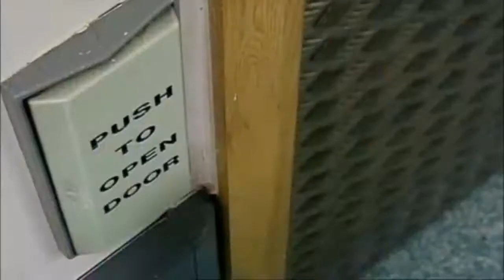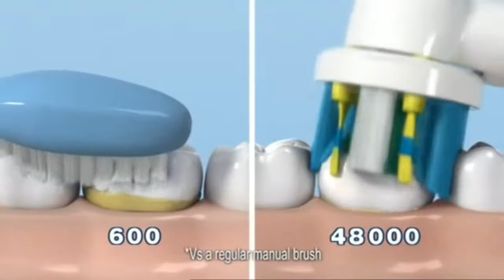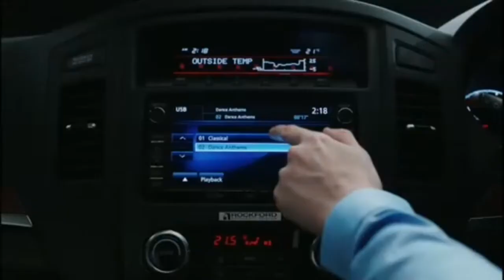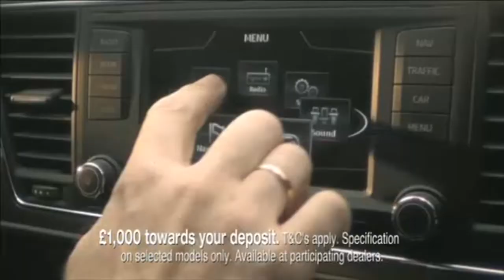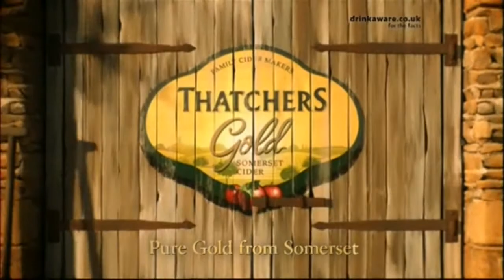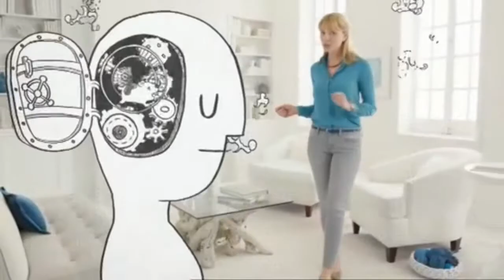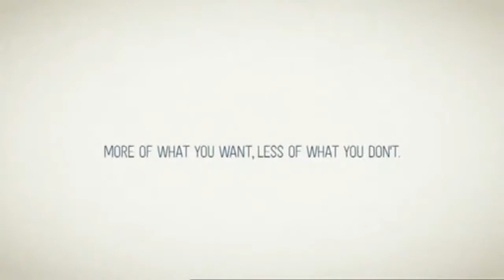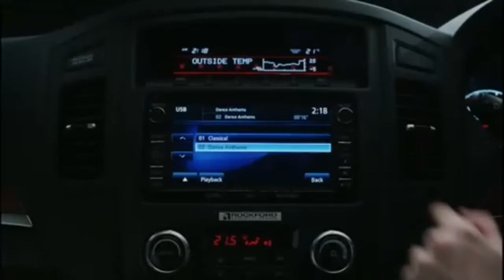Channel 4 | Adverts | Continuity | 6th May 2014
More Ads from my ole chum BlueFrog, and also from a recording of Mr Drew. Praise the lords!

AD BREAK 1:
Embarrassing Bodies: Live From the Clinic Sting
Man On A Ledge Trail
24 Hours in A&E Trail
Mr Drew’s School for Boys Up Next
Mitsubishi Outlander Sting

AD BREAK 2:
mrdrew Sting
Mitsubishi Shogun Sting
Sting

Oral-B (That dentist’s voice has clearly been dubbed over)
WeightWatchers
Gro-Sure
Nissan X-Trail
American Express
WeightWatchers Greek Style
Cushelle (This koala is a mascot that I hate for reasons I don’t even know)
Expedia
Halifax
Asda

Sting
The Supervet Trail
Mitsubishi Shogun Sting

AD BREAK 3:
mrdrew Sting
Mitsubishi ASX
Sting

Morrisons
RyanAir
Swinton Insurance (Pretty certain this is a rip-off of some dumb thing that was on Britain’s Got Talent..)
Boots No7
Wicked
Seat Leon
Trivago
Thatchers Gold

Sting
For the Love of Cars Trail
Mitsubishi ASX Sting

AD BREAK 4:
mrdrew Sting
Mitsubishi Mirage Sting
Sting

Huggies Pull-Ups (“Ohh hi kids I’m Lightning McQueen and I’m ON YOUR WILLYYYYY!” - Caddicarus)
Müller Corner (Ah yes, because yoghurt makes me orgasm as well)
More Than
RightMove
P&O Cruises
Lyclear (Yay for stop motion!)
Money Supermarket (Crazy Frog’s shtick, really?)
Toyota Hybrid

Sting
24 Hours in A&E Trail
Mitsubishi Mirage Sting

AD BREAK 5:
Website/24 Hours in A&E/16 Kids and Counting ECP
Mitsubishi Outlander Plug-In Hybrid Sting
The Island with Bear Grylls Promo
Man VS Weird Trail
16 Kids and Counting Up Next
Mitsubishi Shogun Sting